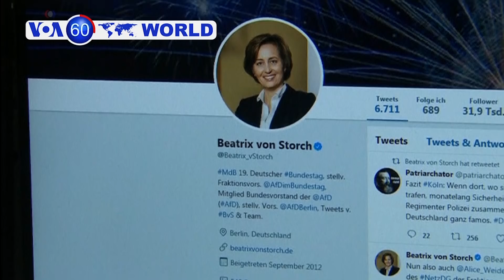World News in a minute (Jan. 2, 2018)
اخبار امروز جهان در شصت ثانیه